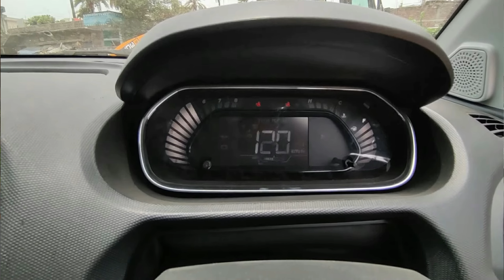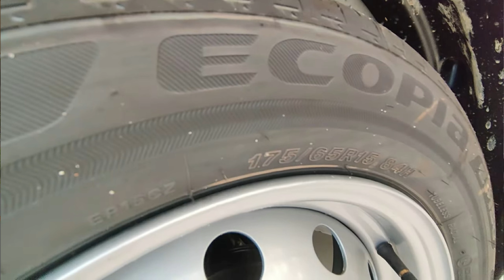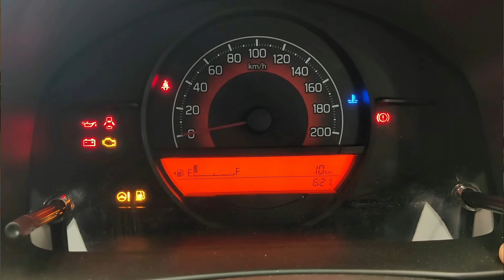3 BEST CARS UNDER 6 LAKHS ON ROAD IN INDIA 2022 😍😍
3 BEST CARS UNDER 6 LAKHS ON ROAD IN INDIA 2022 😍😍

Hey everyone ,
Is video me meine BEST CARS batai hain jinka PRICE UNDER 6 LAKHS ON ROAD in 2022 .Yeh CARS sabse zyada VALUE FOR MONEY hain filhal under 6 LAKH RUPEES .Current OFFERS bhi btae hain jo chal rae hain in CARS pe .Yeh sabhi cars 1200cc SEGMENT ki hain .Yeh sabhi cars MANUAL and AUTOMATIC (AMT) dono TRANSMISSION me available hai .

Personal GUPSHUP and OWNERSHIP REVIEW share karne ke liye 👇🏻👇🏻